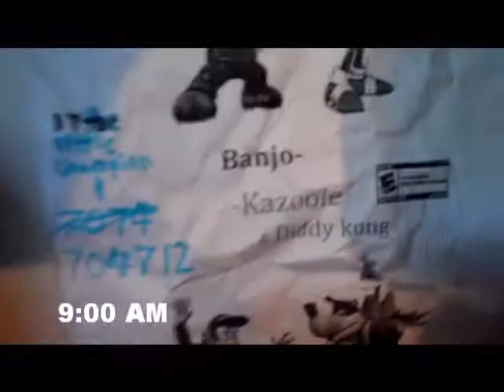Banjo-Kazooie & Diddy Kong in don't flock with me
Biiirrdzzzz! This video Was made before Beach animals